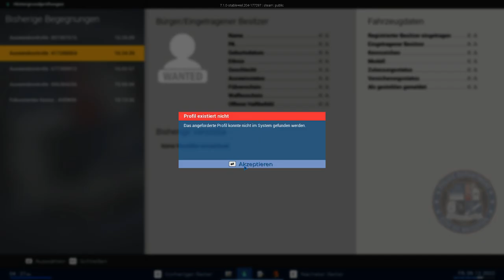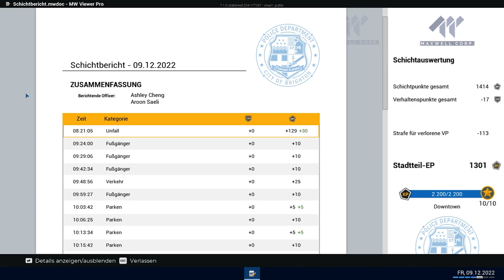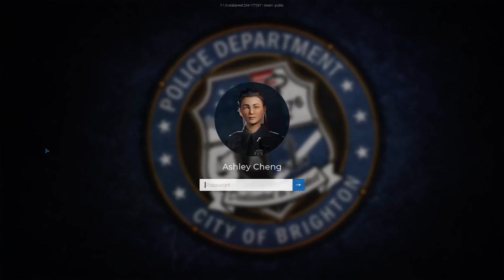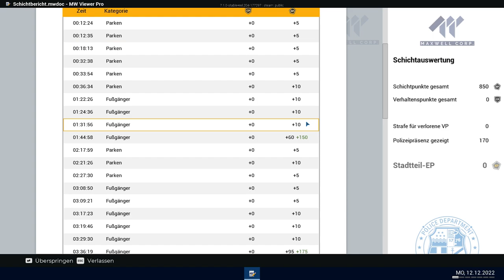Let's Play Police Simulator #025 Raubüberfälle und Körperverletzungen